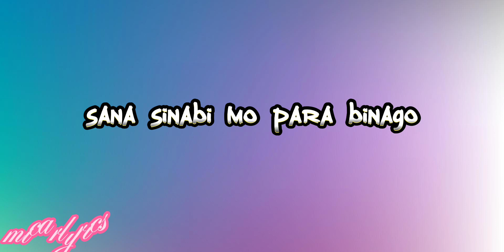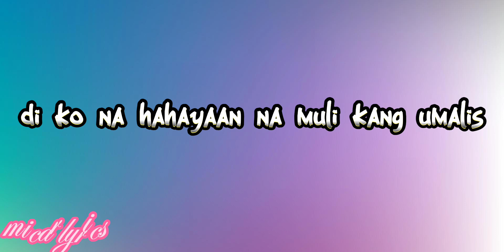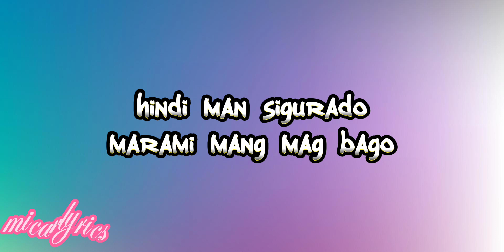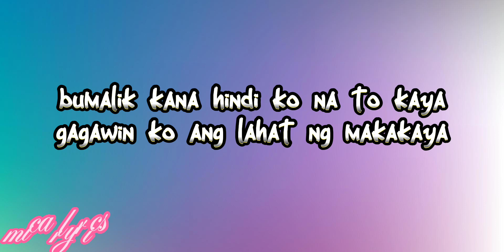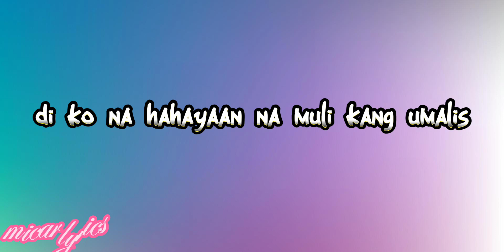nananabik lyrics by zync,yhanzy rhea